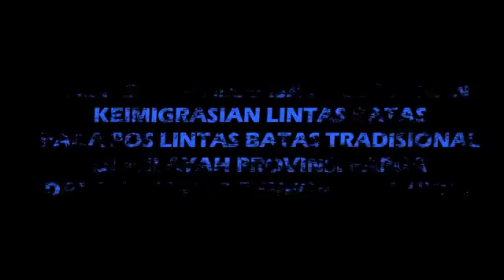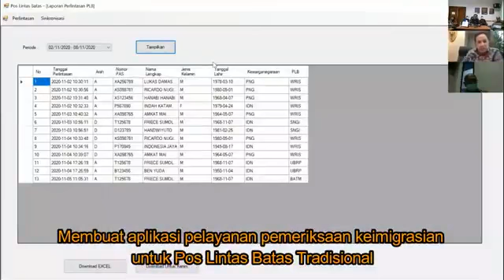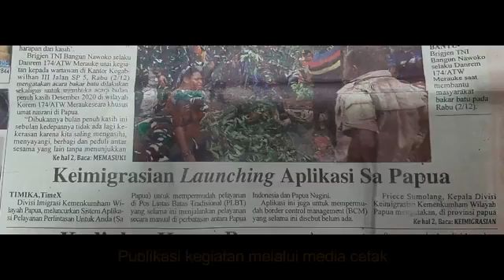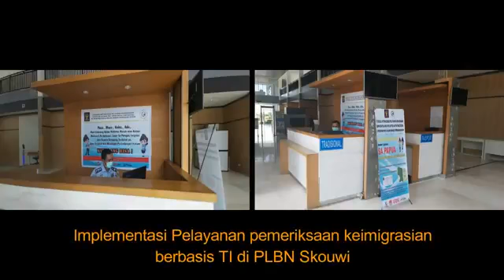STRATEGI OPTIMALISASI PELAYANAN KEIMIGRASIAN LINTAS BATAS PADA POS LINTAS BATAS TRADISIONAL PAPUA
STRATEGI OPTIMALISASI PELAYANAN KEIMIGRASIAN LINTAS BATAS PADA POS LINTAS BATAS TRADISIONAL DI PROVINSI PAPUA DALAM RANGKA PENEGAKAN HUKUM